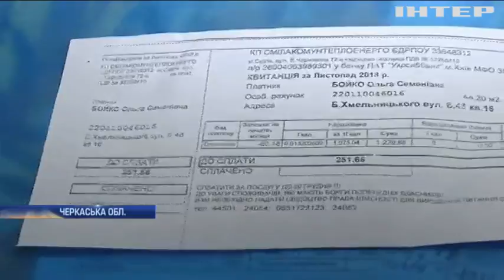Протести у Смілі: обурені люди вимагають перерахувати платіжки за тепло